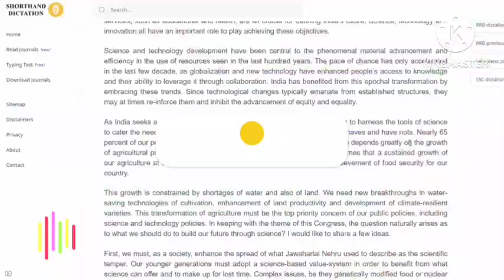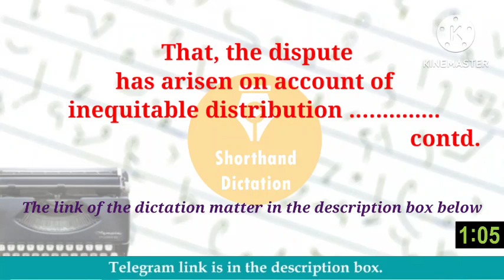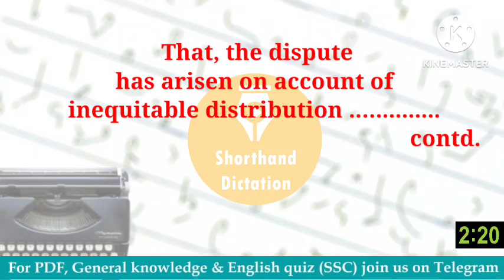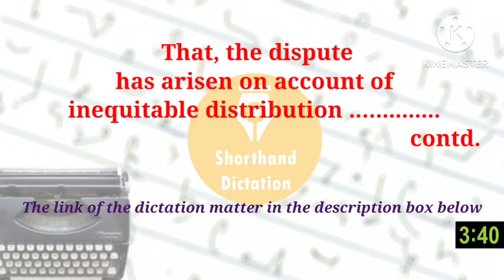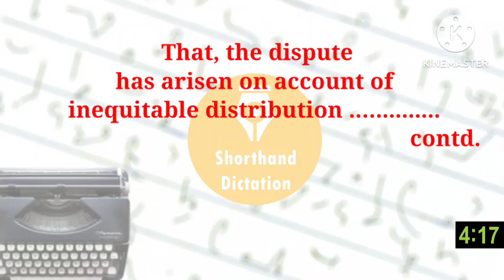80 WPM | Legal Dictation | Highcourt Dictation | Shorthand Dictation